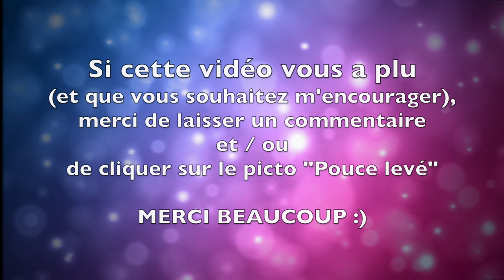Maquillage facile de papillon rose - Tutoriel maquillage des enfants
Maquillage papillon - Tutoriel maquillage facile de joli papillon rose pour les enfants.

SI VOUS AIMEZ...  cliquez sur le "Pouce levé” 👍 Merci!

SUR MA CHAINE, ON TROUVE AUSSI CES TUTORIELS…

PRODUITS UTILISÈS:

✥ Superstar (ou FAB) "Silver / Argenté" (base)
✥ Tag "Pearl Rose / Rose métalique" (base)
✥ Mehron Paradise “Wild Orchid” (Contour des ailes)
✥ Diamond FX "White / Blanc" (details)
✥ Paillettes roses
✥ Èponges
✥ Loew-Cornell round brush / Pinceau rond #3 (mon préféré!)
✥ American Painter (taille moyenne) Filbert brush / Pinceau langue de chat # 6

SVP, écrivez un petit commentaires et vos suggestions ou questions - j'essaie de répondre à chacun.  Gros bisous!  ✮ Sophie ✮